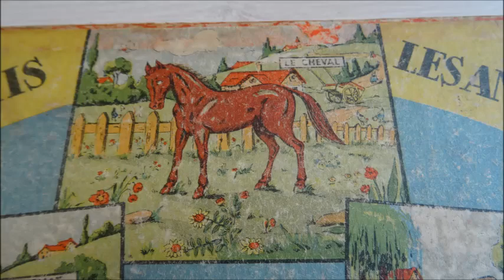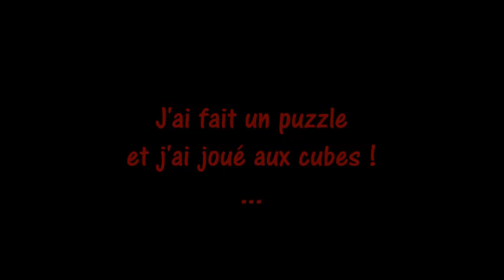Des jeux à la benne rue Eugénie Eboué 75012 27 février 2018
Des jeux à la benne rue Eugénie Eboué 75012 27 février 2018. Gaspillage alimentaire, gaspillage vestimentaire, gaspillage technologique, gaspillage mobilier, gaspillage littéraire et pour terminer le gaspillage des jouets éducatifs ... Tous ces sujets auront été traités et illustrés ! Aujourd'hui des puzzles, des cubes, des jeux, du mobilier ...